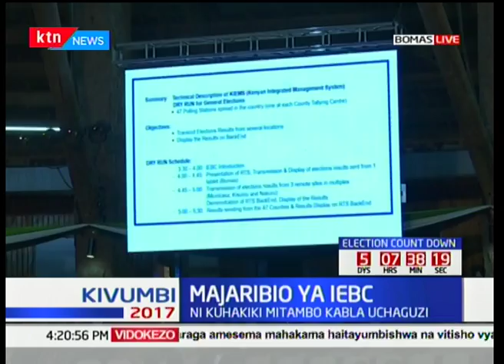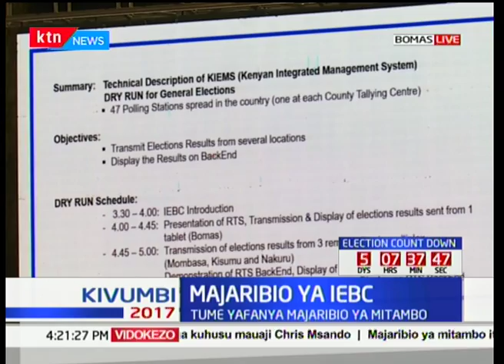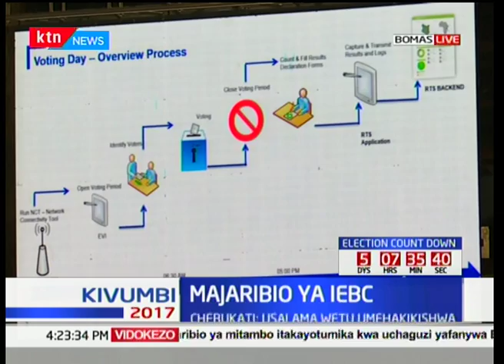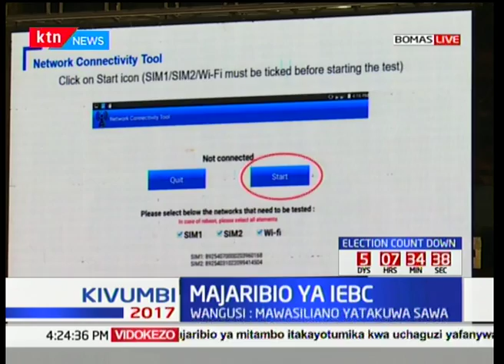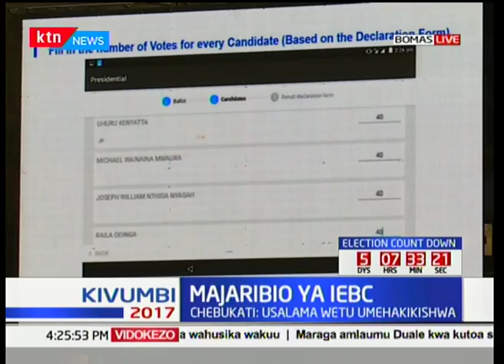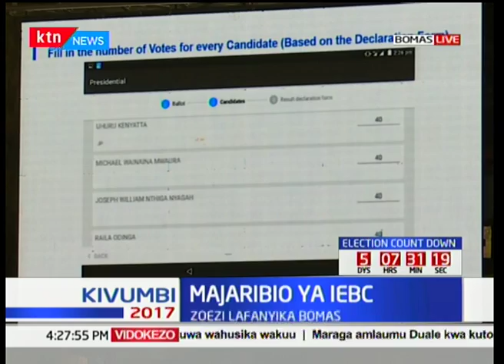Wafula Chebukati: Why we are reprinting some ballot papers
IEBC boss Wafula Chebukati says ballot papers for Kirinyaga Senate, Embu governorship and East Asembo Ward to be reprinted.

Kivumbi2017: Majaribio ya IEBC